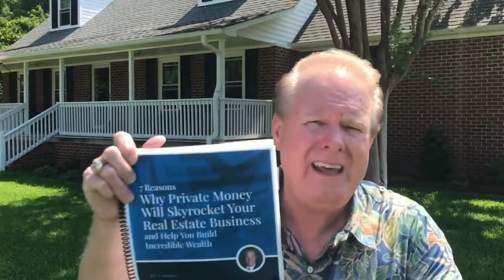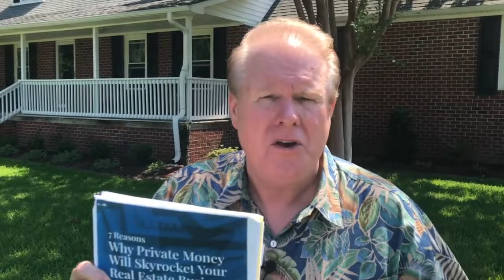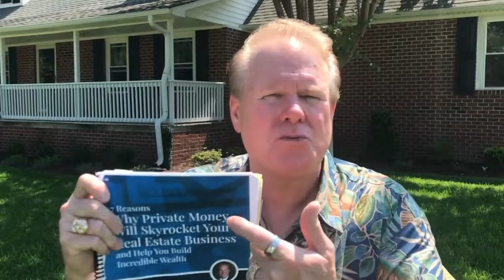How to Get Private Money - Jay Conner Plus: Oak Dr Deal